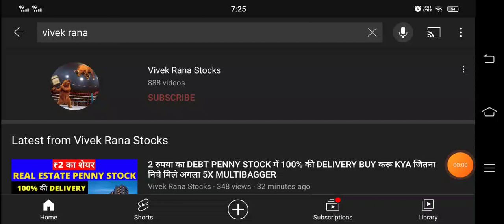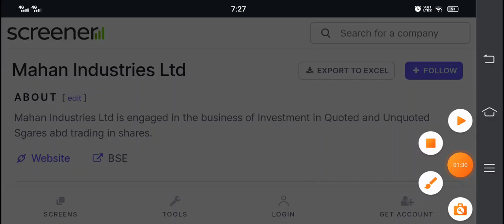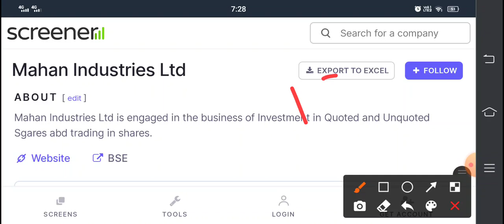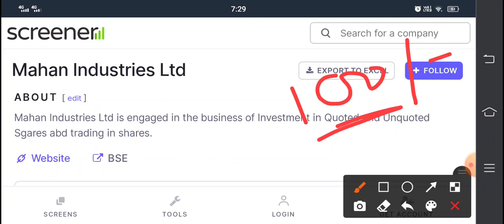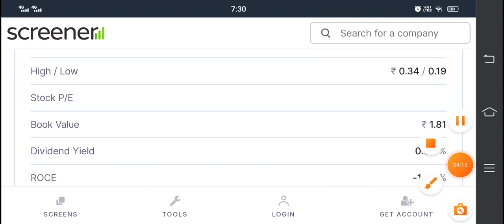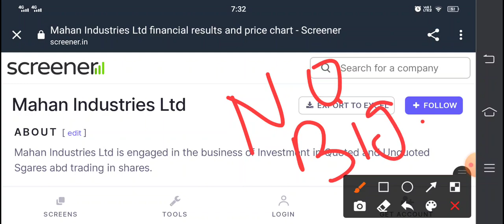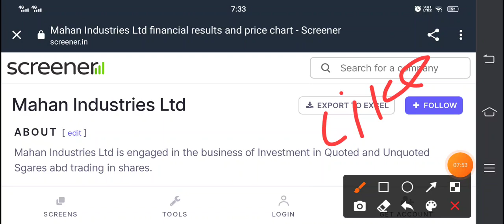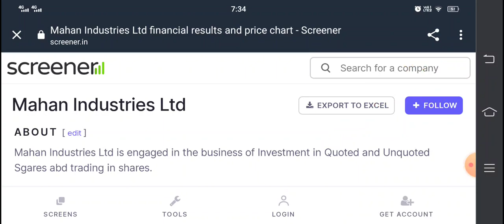₹0.34 रुपया का PENNY STOCK 1 साल में 70% RETURN अब 1000X होगा क्या ? ?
Hello friends, finally on your popular demand today I have taken a penny stock of Mahan Industries Ltd. In this video we will analyse that this penny stock is worth it to buy or it is just similar with other penny stock which will make your money zero. currently it is trading at 0.35 Indian rupees, an amount which is not to high and anyone can invest in this penny stock because its cost is very low. So stay tune with us to know about the details and my personal prediction regarding this penny stock.

About Mahan Industries Ltd

Mahan Industries Limited incorporated in the year 1995, it is a Small Capital company having a market capital of Rs 1.22 Cr.
Mahan Industries Limited is presently engaged in the business of investment and finance. The company has already started its operations by deploying funds in investment in shares and Bill Discounting to corporate Sectors.
For the quarter ended 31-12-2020, it has reported a Standalone Total Income of Rs .10 Crore, up 230.36 % from last quarter Total Income of Rs .03 Crore and down 66.23 % from last year same quarter Total Income of Rs .30 Crore. Company has reported net profit after tax of Rs -.07 Crore in latest quarter.

MAHAN INDUSTRIES Share Price Today:

MAHAN INDUSTRIES share price has hit a 52-week high. It's share price has surged 2.9% to Rs 0.4 on the BSE.
Over the last 30 days, the MAHAN INDUSTRIES share price is up 12.9%

Address : 3rd Floor,D K House , Ahmedabad,Gujarat-380006

We all know in youtube, there are some guru like multibagger point, sanjiv bhaisn, yash tv, stock market ka commando, the Indian investors, perfect view of stock market, pro capital faiz and the stock market ka command etc. but vivek rana stocks find new method to give penny stock of Mahan Industries Ltd share, everyone must follow him on :-

TY :)